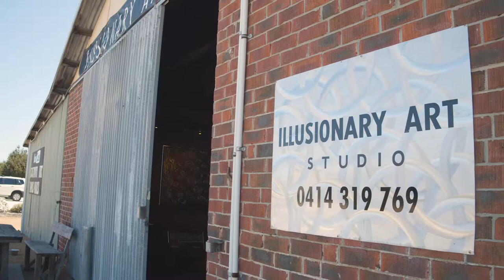Entwined in the Valley – Meet Our Ambassador: Thomas Maurer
Artist Thomas Maurer has been living and working in the Swan Valley for more than 12 years.

Originally an event producer from Germany, Thomas invented his style of illusionary art by accident while working on a car with a friend.

“I wasn’t an artist before, I can’t even draw a chair,” Thomas laughs.

Thomas creates three-dimensional optical illusions using an angle grinder on a flat sheet of aluminium. It took more than three years to invent his unique art form that he calls illusionary art, and he has followed his passion for the past 25 years.

His optical illusions range from breathtaking sea and landscapes, to mind-bending abstract and geometric artworks, that have to be seen to be believed.

“The Swan Valley is the perfect backdrop for me to create my art, and to exhibit my work in my own gallery,” he says.

“When people come to the Valley, they want to relax, have a glass of wine , have an exciting meal and then they are open for new experiences.”

Visitors will be able to do just that when Thomas teams up with his neighbours at Mauritian-flavoured Cafe du Quartier for two lunches during Entwined in the Valley.